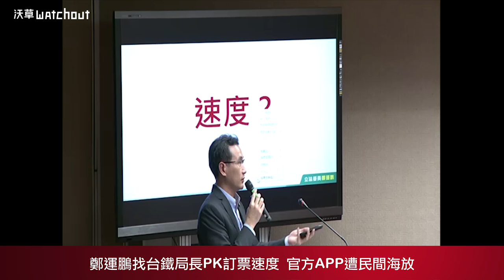【沃草好球】鄭運鵬找台鐵局長ＰＫ訂票速度 官方app遭民間海放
沃草／影音：陳東；文字：薛翰駿

民黨立委鄭運鵬22日在交通委員會質詢時，比較了目前台鐵官方、高鐵官方及民間製作的訂票app，在下載次數、QRcode無紙化、異業結合等項目台鐵都不如民間，但鄭運鵬認為台鐵的介面還算可以，打成平手，在國際化的部分，台鐵比民間多了英語可以算贏。鄭運鵬表示，來臺灣的日韓觀光客越來越多，台鐵系統也應該增加日文及韓文，東南亞各國家的語言也應該加入，開發東南亞移工及遊客的市場。

最後鄭運鵬找台鐵代理局長鹿潔身比賽用手機訂票的速度，鄭運鵬使用民間版的app，鹿潔身則使用台鐵官方版，雙方設定搜尋9月23日十點半從台北到楊梅的班次，在倒數後，鄭運鵬的手機2秒即出現結果，鹿潔身則表示手機則還在「搜尋中」，鄭運鵬甚至利用等候官方版出現結果的時間繼續質詢，過了二十幾秒鹿潔身才突然說「現在出來了」，官方版的app明顯慘遭海放。

結果出爐後鄭運鵬表示，官方版的app即使在其它方面有勝出，訂票速度輸給民間版，實在「有點丟臉」（台語），要鹿潔身回去思考改善之道。今天來備詢的交通部次長王國材會後接受媒體訪問也說，他也想不懂官方版怎麼會輸給民間的，民間版還要到官方的資料庫搜尋，會要台鐵好好研究。